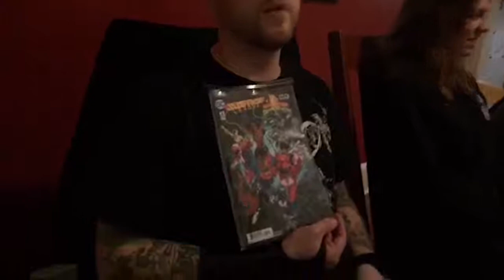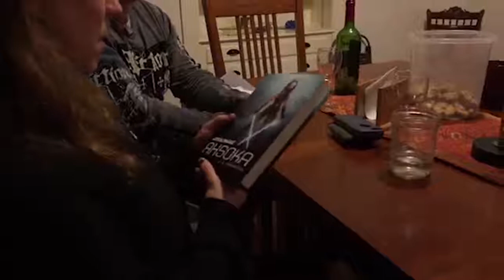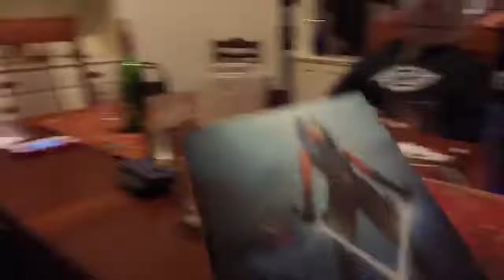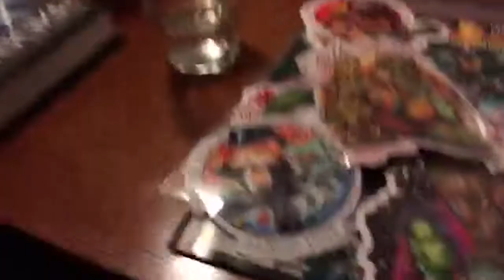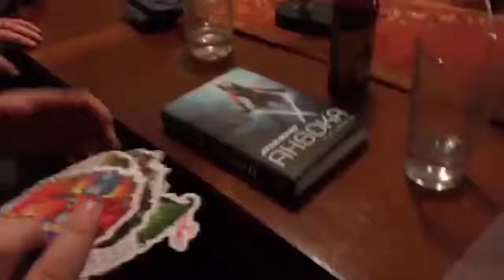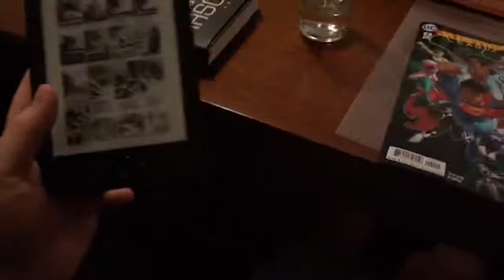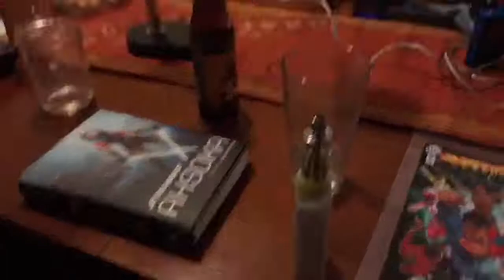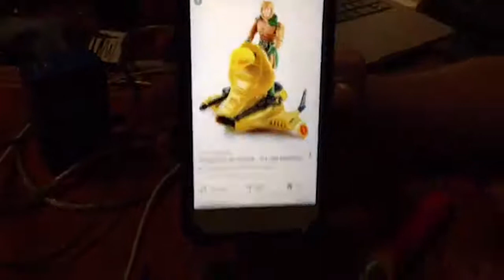LXF Episode 70 (04/02/17)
League of Extraordinary Front-Men: Episode 70 - This Episode is Number 70, Not Agrippa's Age (04/02/17)
The League gather to celebrate the most important day of the year: Agrippa's birthday. No guest on this show, however, Agrippa must endure the Rapid-Fire Lightning Round of the interrogation segment. Host Question: This month Hayden Christensen is attending Star Wars Celebration for the first time in 15 years to represent the prequels. What thoughts do we have to offer in defense of the prequels? What did George and company get “right”? Odd Comic, Scotty's Toy Review, Live Show and Tell. Nerd News: Kingsman, Valerian, Star Trek, Batgirl, Wonder Woman, Spiderman, The Mummy, IT, Who News.

to listen to the entire show and more!

The League of Extraordinary Front-Men is a podcast consisting of four lead vocalists from four different Connecticut bands.
Agrippa (Agrippa93)
A.J. Pelletier (Devil Inside)
Kevin Frear (Demons Past)
Scotty Anarchy (Crossing Rubicon)
with Jeanne Sagan (Crossing Rubicon/Agrippa93) and Michelle (space).

Theme music: "Superhero" by Faith No More
Intro voiced by Bob “Knob” Marino of OFNR

Produced by Jimmy Chaos
Security provided by Rick Sugar Please email all your questions, comments, arguments, corrections to and we will read all of them on this show.